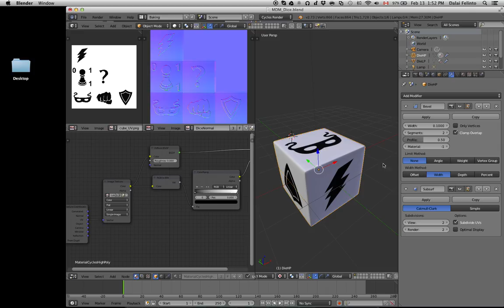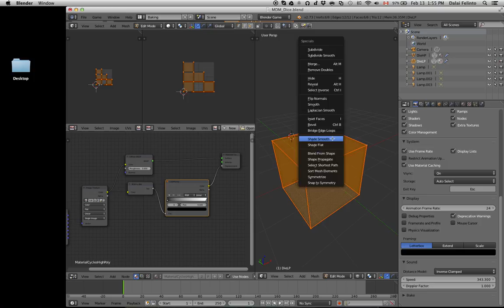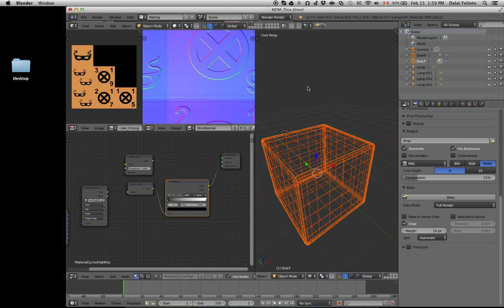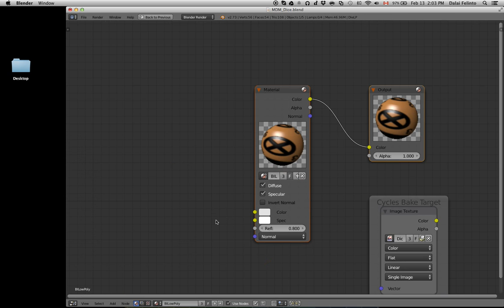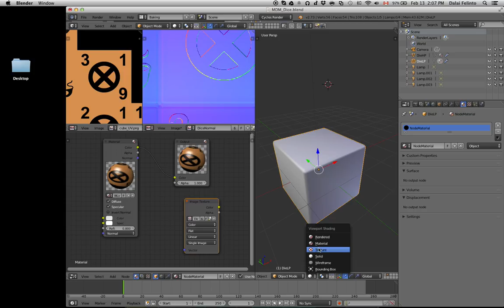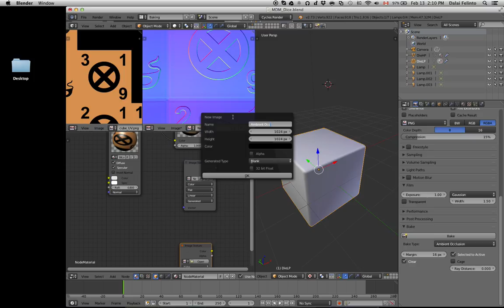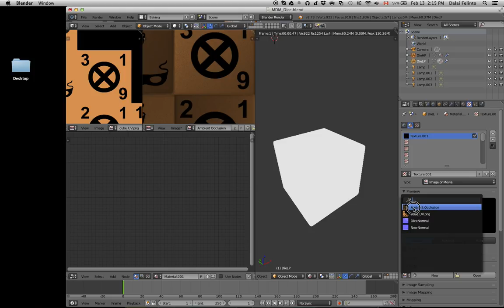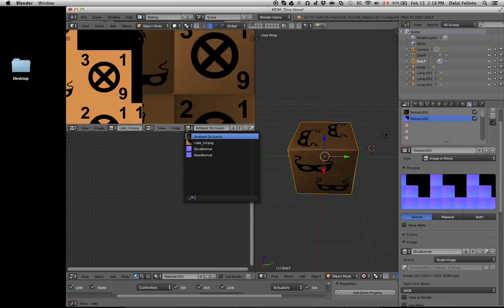Tutorial: Cycles Baking para Dados (Marvel Dice Masters modding)